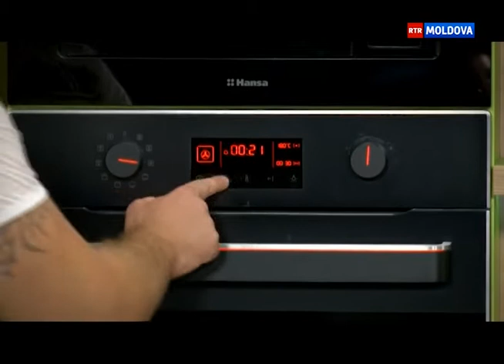Гости передачи Елена и Тая. Эфир от 20.08.2017